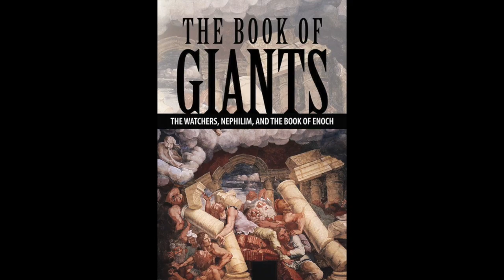Did Paul Hijack The Church? Joseph Lumpkin on Paul and James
The teachings of James The Just and Paul seem to be at odds with one another. One claims the soul is saved by faith alone and the other holds that our works are our path to Jesus. Many scholars and clergy argue that there are nuances within the scripture that show the two men worked together, but it this true? Join us as scholar and best selling author Joseph Lumpkin guides us through the history of James and Paul.
Want to learn more? Follow the link to Fifth Estate's full catalogue of books for a deep dive into Christian history and the history of the church

Author's Edit: We would like to clarify Jesus was born between 4 and 6 B.C., not A.D. Apologies for our slip of the tongue. It is easy to mix words when discussing history in such depth. We strive to provide accurate historical information. Thank you all for your viewership and support.